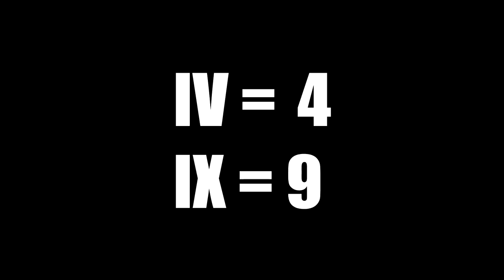How Were Roman Soldiers Recruited? Requirements To Join The Army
Would you be allowed to join the Roman army? Could you pass the tests? Let's find out!